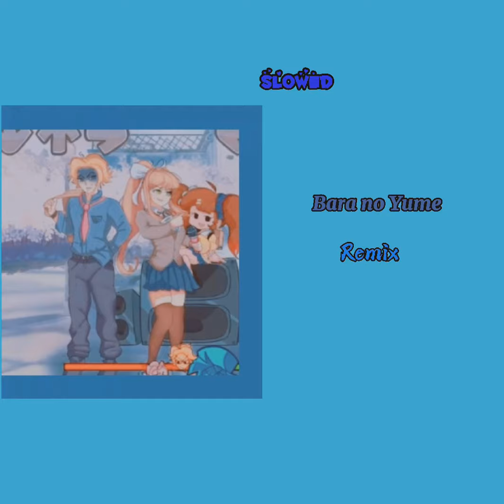𝑴𝒐𝒏𝒊𝒌𝒂 𝑯𝑫 𝑹𝒆𝒎𝒊𝒙 - 𝑭𝒖𝒍𝒍 𝒘𝒆𝒆𝒌 - 𝑺𝒍𝒐𝒘𝒆𝒅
𝑻𝒊𝒎𝒆 𝑺𝒕𝒂𝒎𝒑𝒔;

   0:00  🛍 - 𝖧𝗂𝗀𝗁𝗌𝖼𝗁𝗈𝗈𝗅 𝖢𝗈𝗇𝖿𝗅𝗂𝖼𝗍
   2:11 💞 - 𝖡𝖺𝗋𝖺 𝗇𝗈 𝖸𝗎𝗆𝖾
   4:21 💗 𝗬𝗼𝘂𝗿 𝗗𝗲𝗺𝗶𝘀𝗲